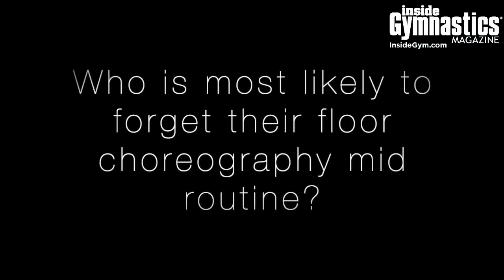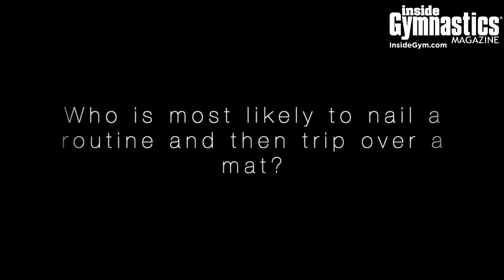Guess The Gadirova | Jessica and Jennifer Gadirova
This interview with Jessica and Jennifer Gadirova was recorded July 2021, shortly after their return from Tokyo where they won a team bronze medal!